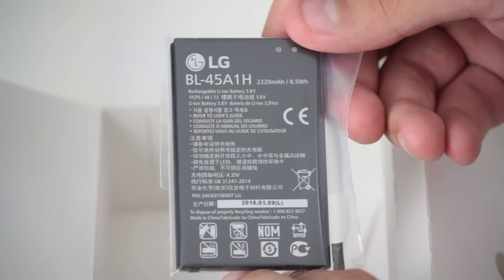UNBOXING LG K10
Se você está interessado em compra um LG K 10, veja agora o unboxing desse smartphone da LG e descubra tudo o que te espera na hora de abrir a caixa!

Aproveite e veja também no nosso review completo do LG K 10!